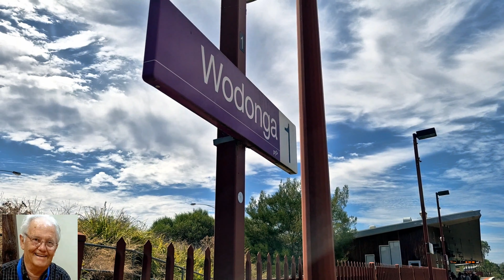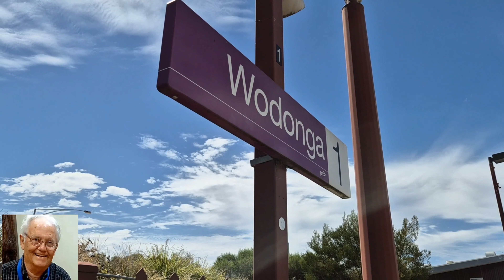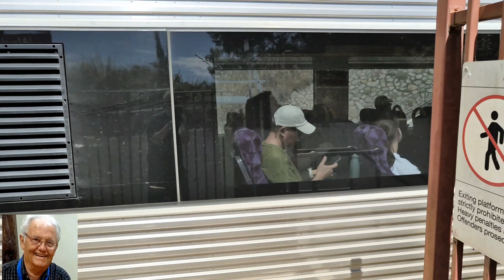Wodonga Railway Station Victoria Australia 12 March 2024.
We watch as a late running Up Velocity arrives and departs from Wodonga Railway Station. We also hear some station announcements.